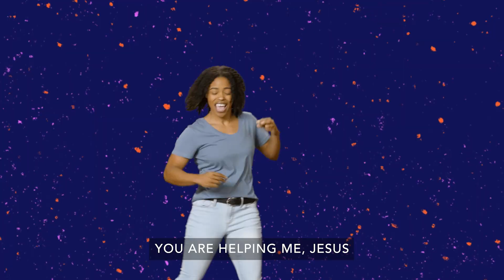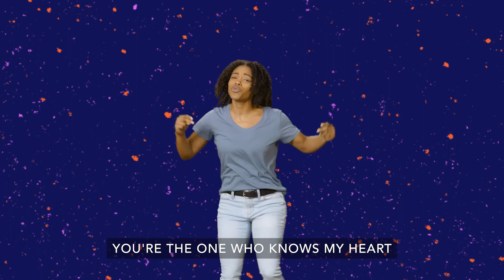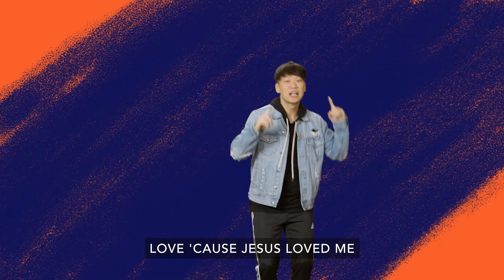Ready Set Move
Video purchased from thinkorange.com. This is to provide our worship team the video to practice the song and motions.